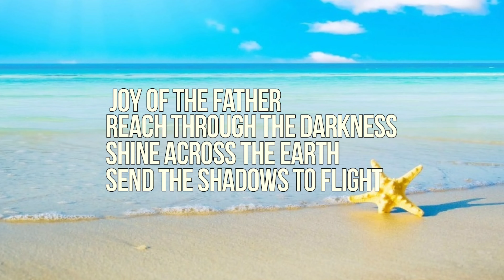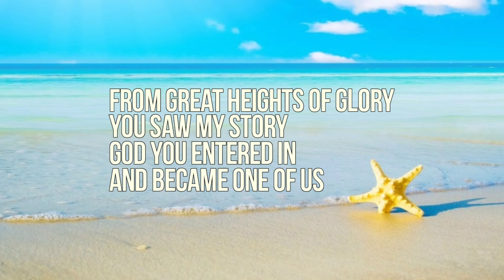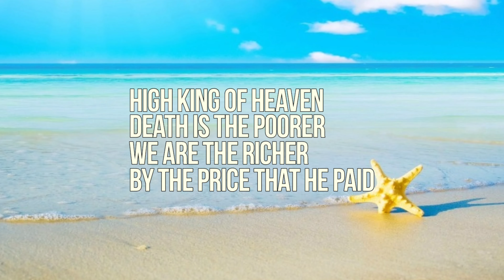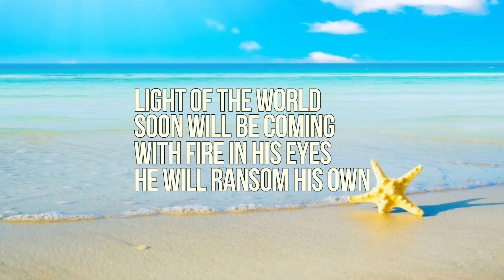We The Kingdom - Light of the world (Sing Hallelujah)(Lyric Video)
“Light of the World”(Sing Hallelujah) by We The Kingdom (feat. Bear Rinehart of NEEDTOBREATHE)
 Listen to “Light of the World”

"Light Of The World (Sing Hallelujah)"

Treasure of Heaven
Brilliant like the stars
In the wintery sky
Joy of the Father
Reach through the darkness
Shine across the earth
Send the shadows to flight

The tragedies of time
Were no match for Your love
From great heights of glory
You saw my story
God You entered in
And became one of us

Sing Hallelujah
Sing Hallelujah
Sing Hallelujah
For the things He has done
Come and adore Him
Bow down before Him
Sing Hallelujah
To the Light of the World

Crown in a manger
Born for the Cross
To suffer, to save
High King of Heaven
Death is the poorer
We are the richer
By the price that He paid

Sing Hallelujah
Sing Hallelujah
Sing Hallelujah

You're the Light of the World
Light out the door

Soon will be coming
With fire in His eyes
He will ransom His own
Through clouds He will lead us
Straight into glory
And there He shall reign
Forevermore
Forevermore

Sing Hallelujah
Sing Hallelujah
Sing Hallelujah
And sing Hallelujah
The Light of the World
Welcome Beloved Brother's & Sister's!
I hope that just like the name of this channel, we can worship the Father in spirit and truth wherever God has placed us.
May you experience God's presence through the videos!
John 4:23-24
23“But the hour is coming, and now is, when the true worshipers will worship the Father in spirit and truth; for the Father is seeking such to worship Him.
24“God is Spirit, and those who worship Him must worship in spirit and truth.”

Leave your testimonies or prayer points in the comment section!

Worship is all about Jesus My Lord
God bless you!